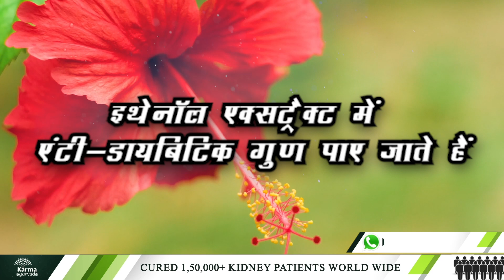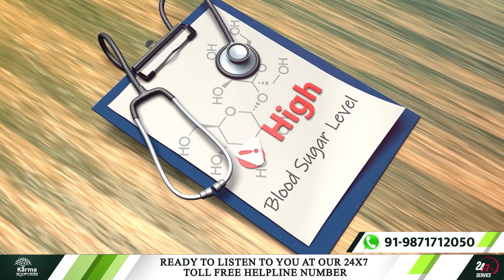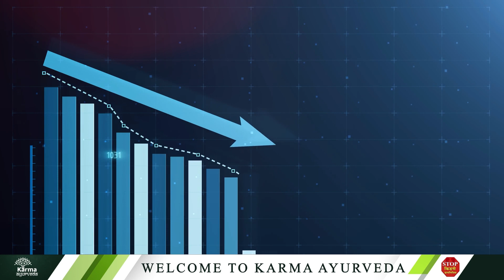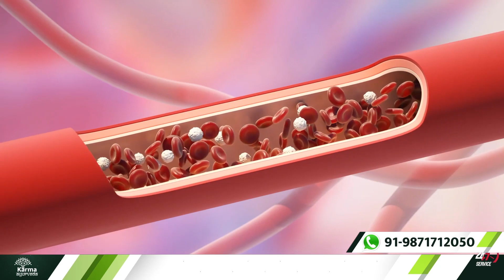Hibiscus tea beneficial for kidney | गुड़हल की चाय के फायदे | गुडहल की चाय फायदेमंद है किडनी के लिए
Nowadays there are many herbalteas available in the market that are very beneficial for your health, especially for your kidneys. You might have consumed any types of herbal tea like blue tea, green tea, honey tea, and lemon tea.
Today we will talk about Hibiscus tea and its benefits.
So, let's start and know about Hibiscus tea.
Consuming Hibiscus tea reduces the chances of kidney malfunction.
Further, we will know how Hibiscus tea helps prevent kidney malfunction.
The first advantage of Hibiscus tea is that it keeps blood sugar under control.
The leaves of Hibiscus tea contains ethanol extract that has anti-diabetic properties.
We all know that diabetes is the biggest reason for kidney failure, and it should be kept under control.
Another benefit of hibiscus tea is that it reduces blood pressure and it also reduces the chances of heart disease.
If your blood pressure is high, then you should consume hibiscus tea as it increases your urine output due to the various harmful substance that comes out of your body.
Let's know the third benefit of hibiscus tea.
Consuming hibiscus tea reduces the chance so of cancer.
Its leaves contain polyphenol that prevents cancer. But let us tell you that cancer patients can consume this tea only after consulting the doctor. Kidney patients can not consume hibiscus tea.
Kidney patients are also restricted from consuming any other herbal tea as well.
Consumption of hibiscus tea reduces cholesterol levels, and it reduces the chances of heart disease.
So these were the benefits of hibiscus tea.

77 Tarun Enclave, Parwana Rd, opposite Bhagwan Buddha, Pitampura, Delhi 110034